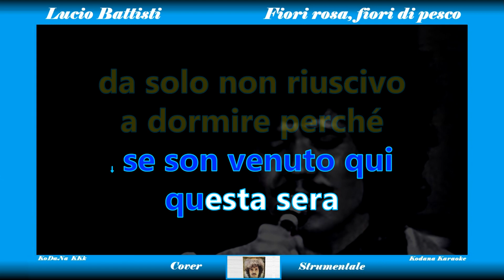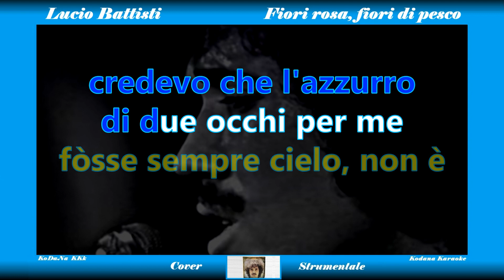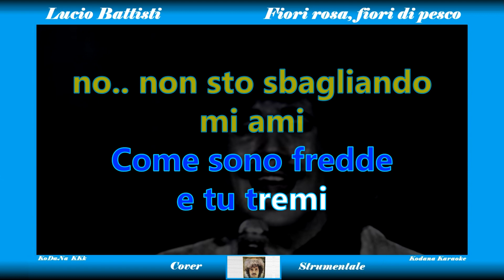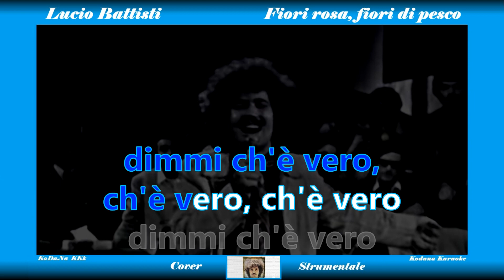Fiori rosa, fiori di pesco - Lucio Battisti - Karaoke (Instrumental con Melodia) - Kodana Karaoke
Nel Kodana Karaoke (KKk) con mascherina AZZURRA, (Cover Strumentale) la voce del cantante è sostituita da una musichetta (prodotta da uno strumento qualsiasi, che può essere il pianoforte, chitarra, sassofono, ecc.) che funge anche da tutorial strumentale.